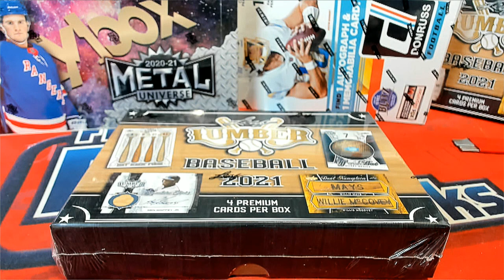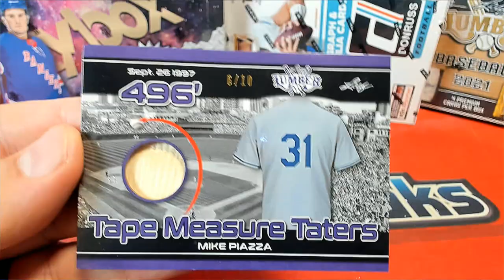BOX ID 21LUMBERKINGS514 2021 Leaf Lumber Kings Baseball